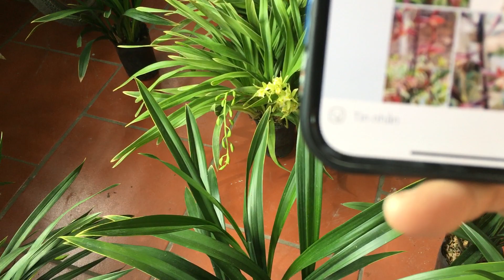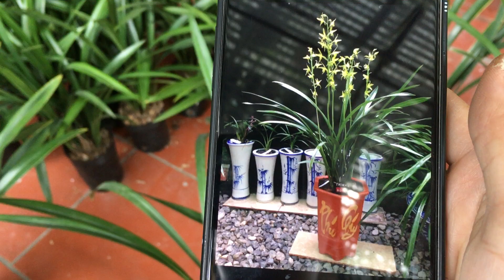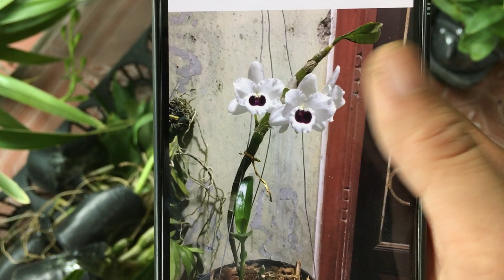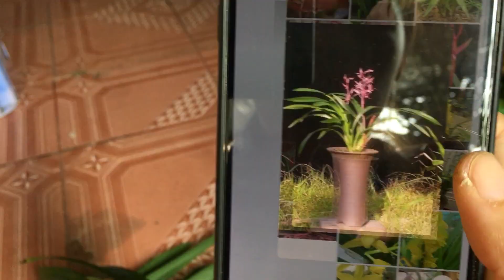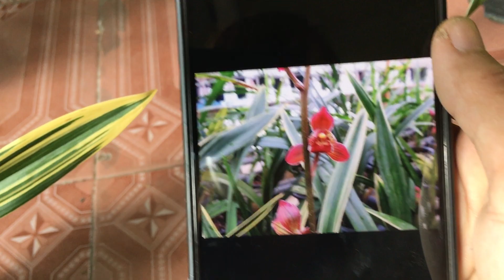30/11 LAN HÀ NỘI - LAN VIP VỪA CẬP BẾN MỜI CÁC BÁC 0988553232 - 0932292299 || PHONG LAN RỪNG